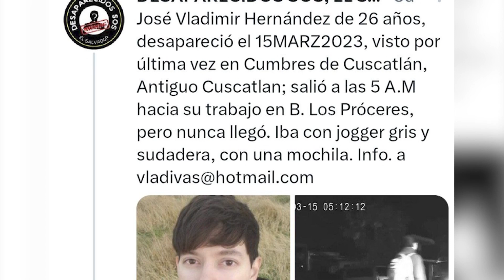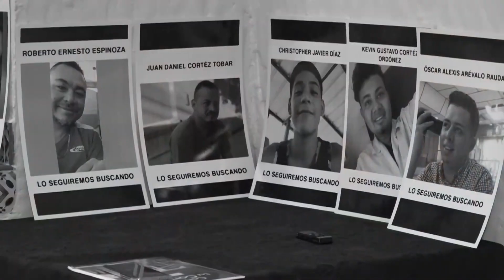Un Calvario, eso viven los padres de un joven de 26 años quien lleva una semana desaparecido.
Nacionales Un Calvario, eso viven los padres de un joven de 26 años quien lleva una semana desaparecido. Solo en el mes de marzo hay 3 denuncias de desaparecidos y hasta la fecha las autoridades no han dado respuesta.

Periodista: Sindy Medina